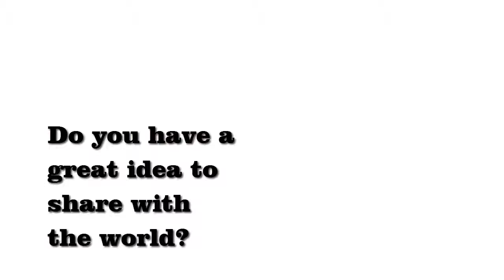Do you want to be Youtube famous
Our channel is looking for new and emerging creators to be a part of an exciting multi talent network. Grow your profile with Extreme Media and become YouTube famous.